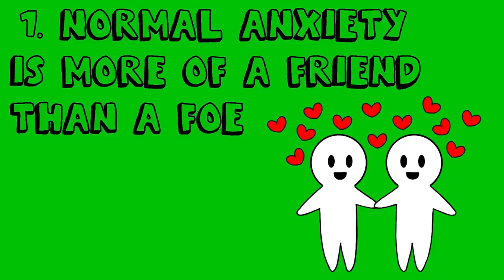5 Differences Between Generalized Anxiety Disorder and Anxiety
Differentiating between normal anxiety and generalized anxiety disorder (GAD) can be tricky. How do you know, especially if you are a little more anxious than others, whether or not your anxiety is significant enough to qualify as a disorder?